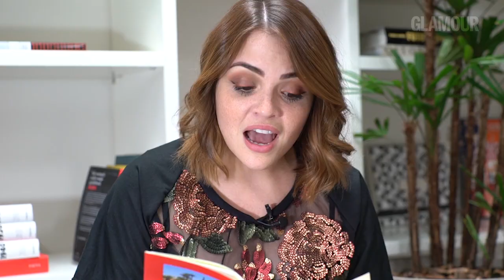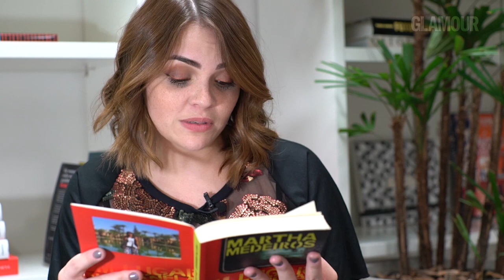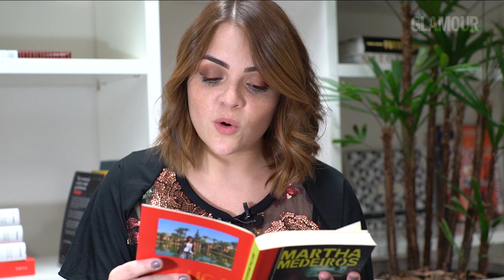Karol Pinheiro faz highlights de livro de Martha Medeiros | MulherBacanaLê | Glamour Brasil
A jornalista, youtuber e escritora Karol Ribeiro é uma leitora assídua e selecionou um trecho muito especial de seu livro predileto da escritora "Um Lugar na Janela: Relatos de Viagem" que casa bem com um de seus hobbies prediletos: viajar! "É o que eu amo fazer e, a cada linha que eu ia lendo, fui me identificando", diz ela